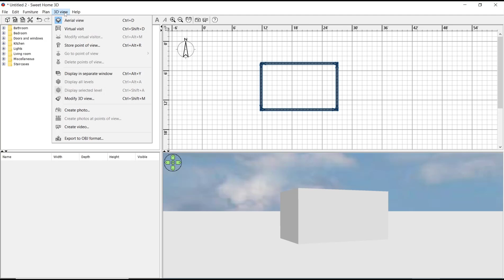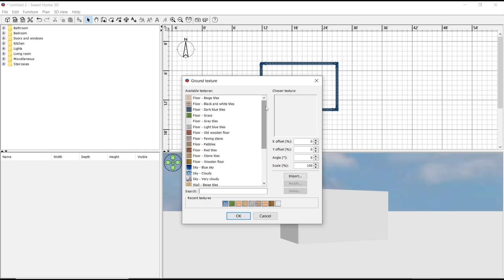Sweet Home 3D How To Background Image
In Sweet Home 3D, you can easily add a background image to your virtual home design project. Learn how to choose and apply the perfect background image to enhance your design.